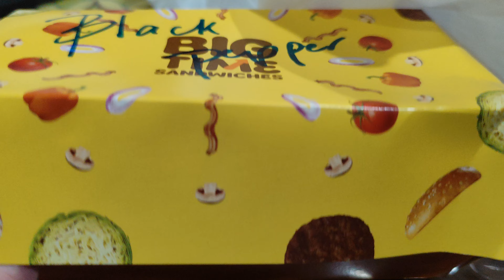Black Pepper Burger - Minute Burger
Hands down Minute Burger's best burger. Or rather burgers.

Original title:
VID_20240806_200838.mp4